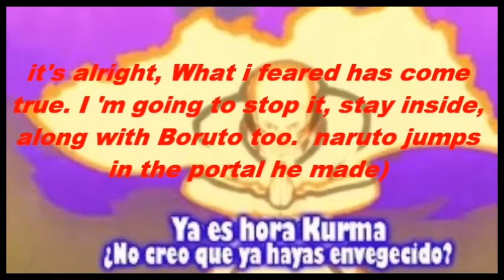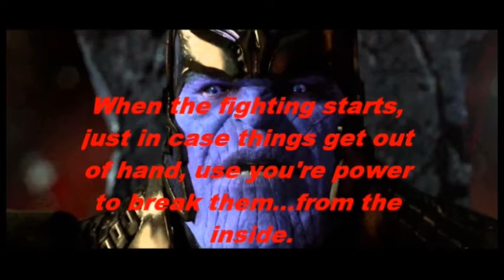Anime Chat Ascension Movie Dimension War Offical Trailer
FOURTH!
Sometime at the end of next year will this be out.